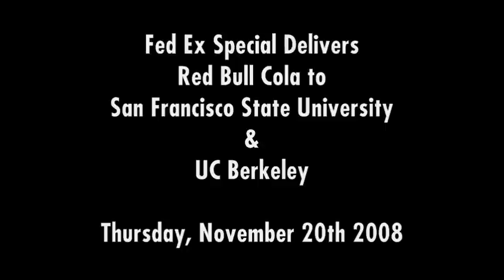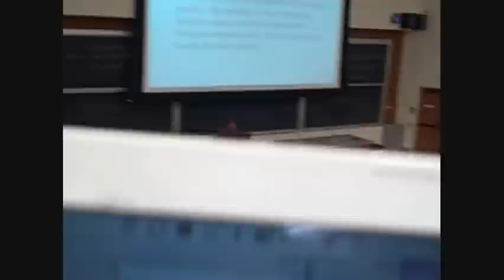Fed Ex delivers Red Bull Cola to SF State University and UC Berkeley...in class.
Now THAT is service...